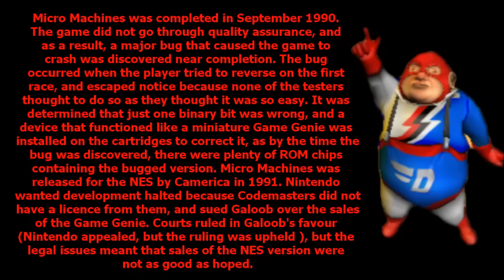Let's Compare ( Micro Machines )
Video Locations:
1. Gameboy 0:53
2. Nintendo Entertainment System 4:22
3. Game Gear 7:51
4. Sega Master System 11:20
5. MS DOS 14:49
6. Genesis / Mega Drive 18:19
7. Super Nintendo 21:48
8. Amiga 25:17
9. Phillips Cdi 28:46
10. Gameboy Advance 32:16
11.  Playstation 2, Xbox, Game Cube
Intro: 35:15
Game play: 37:30

Micro Machines is a racing video game developed by Codemasters and originally published by Camerica for the Nintendo Entertainment System (NES) in 1991. Themed around Galoob's Micro Machines toys, players race in miniaturised toy vehicles around various environments. The game is the first instalment in the Micro Machines video game series.

Micro Machines was developed because Galoob wanted Codemasters to develop a game based on their toy brand, although Galoob and Codemasters encountered legal issues with Nintendo over the game being unlicensed. Micro Machines was ported to several systems, and received remakes for the Xbox, PlayStation 2, and GameCube in 2002. Micro Machines's reception was positive, with reviewers praising the originality and two-player mode, although some criticised the sprites on some versions. A sequel, Micro Machines 2: Turbo Tournament, was released in 1994, and the series was revived in 2016 with the release of a title for iOS and Android.

Gameplay:

Micro Machines is a top-down racing game: players observe races from above. Players race in environments such as breakfast and pool tables, work desks, and treehouses, driving toy vehicles such as powerboats, helicopters, formula one cars, and tanks that can shoot other racers. Courses have a predefined path that racers must follow: if a player leaves the defined route for too long they are sent back to the track. Many have obstacles such as cereal boxes on breakfast tables, and pencil sharpeners on desks.

There are two game modes: the Micro Machines Challenge, and head-to-head. In both modes, players select a character. In Micro Machines Challenge, players race against three computer-controlled opponents, and must finish in first or second to qualify for the next round. Players are given three chances: if all three are lost the game is over. Every three races, players compete in a time trial race to earn an extra chance. In head-to-head, players race against another vehicle. Players are colour-coded, and the goal is to get lights on the screen to show the player's colour by getting a screen ahead of the other player, so the trailing player is no longer visible. When this happens, one light turns to the colour of the leading player. The game ends when all eight lights are one colour, or after three laps, in which case victory goes to the player with the most lights. If the game is tied, there is a "sudden death play-off", where the next player to win a light wins. The game starts with four lights of each colour. Head-to-head can be played in either single-player mode or with two players. With two players, certain characters have a handicap to give the other player a better chance. The Game Gear version supports two players via link-up, or by players holding one end of the console each with one player using the buttons and the other the D-pad.